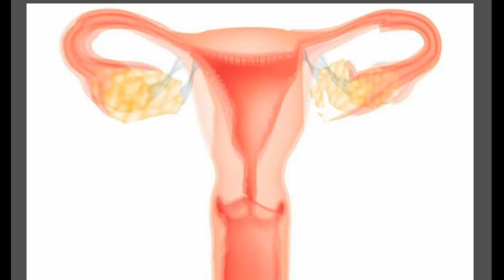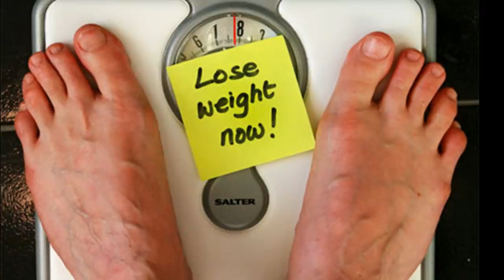ഗര്‍ഭധാരണ സാധ്യതയുടെ ചില ലക്ഷണങ്ങള്‍ | Khairu Jasmi vlogger | sign of fertility in women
Signs That You Could Get Pregnant Right Now , understanding your fertility can give you information about your reproductive health...